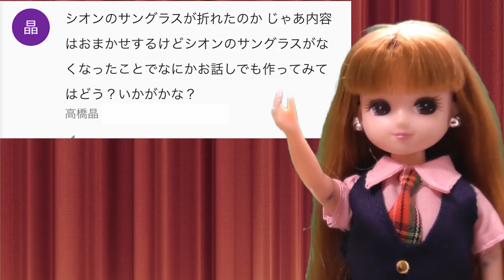リカちゃん 人形 アニメ☆リカ＆シオン、メガネとサングラスどれが似合う！？☆おもちゃ ハウス おもしろ あんりかめる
目が悪くなったリカちゃんは、サングラスが壊れてしまったシオンとメガネとサングラスを買いに行くことに。
色々なメガネをしてみるが・・・！